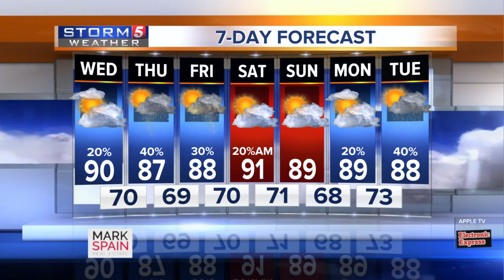Bree's Evening Forecast: Tues., June 2, 2020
Hot temperatures will continue as we reach the 90s this week, but rain is expected by Thursday.